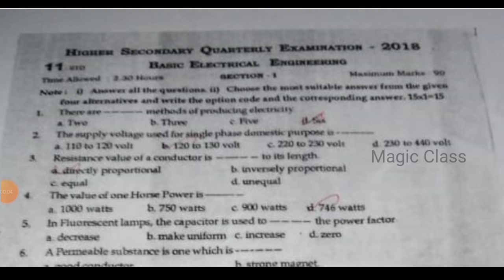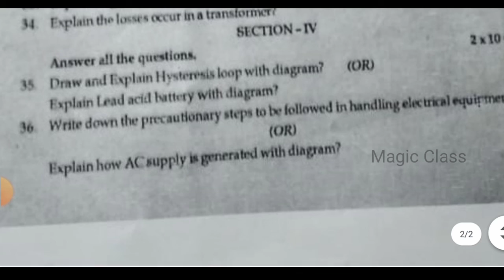basic electrical engineering std 11 quarterly exam question paper|std11 basic electrical engineering